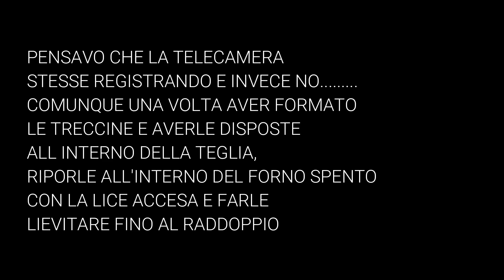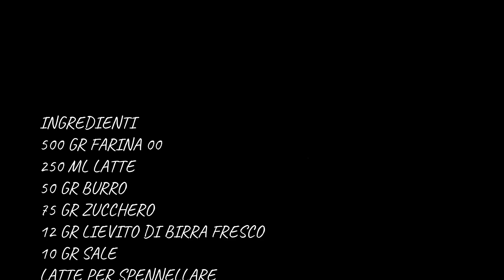TRECCINE CO ZUCCHERO